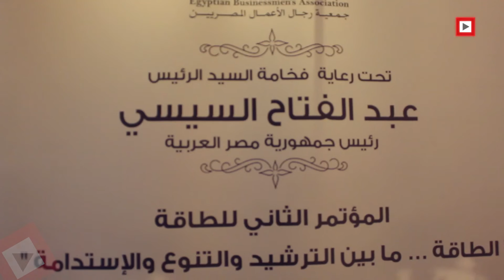اتفرج | فعاليات مؤتمر الطاقة الثاني بعنوان «الطاقة بين الترشيد والتنويع»